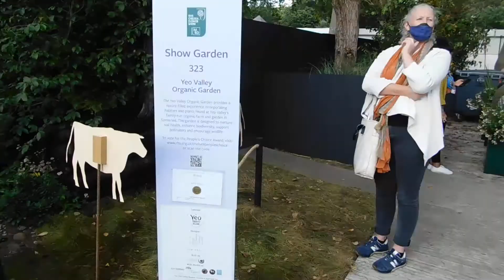Gold medal winning garden,The Yeo Valley Organic Garden at the Chelsea Flower Show Thurs 24 sep 2021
Gold medal winning garden,The Yeo Valley Organic Garden  designed by Tom Massey has won the BBC / RHS People's Choice Award for Best Show Garden   at the Chelsea Flower Show,Thursday the 24th September 2021
incorporates habitats and plants found at Yeo Valley's family-run organic garden in Somerset.
The garden features a meadow brimming with flowering plants. An egg-shaped, steam-bent oak hide is suspended over the fast-flowing stream that runs throughout garden, and the woodland is full of fruiting and flowering trees.